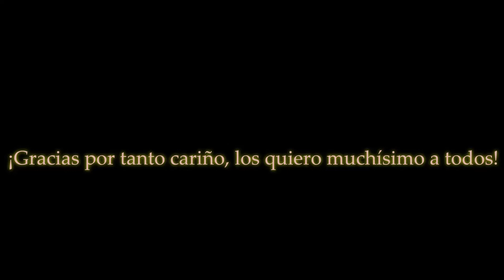¡QUÉ OFRECEN POR EL NUEVO GATO EGIPCIO NEÓN EN ADOPT ME! 🤔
Conviértete en miembro de este canal para disfrutar de ventajas:
Y si buscas ropita cute para tu avatar visita mi inventario o Grupo de Roblox, gracias.